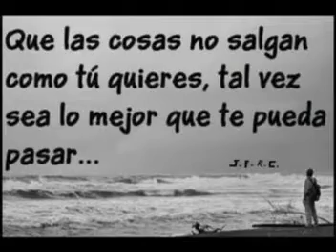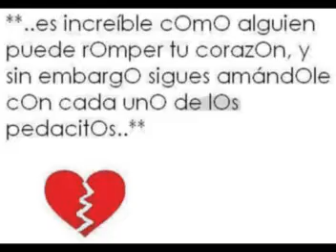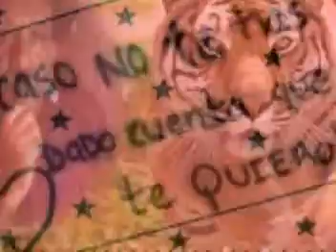POR QUE AMOR.mpg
TEMA: POR QUE AMOR
CANTA:JOSE FRANCISCO ROMERO "EL CANAPIAL GUARIQUEÑO"
EDICION Y MONTAJE:JOSE FRANCISCO ROMERO